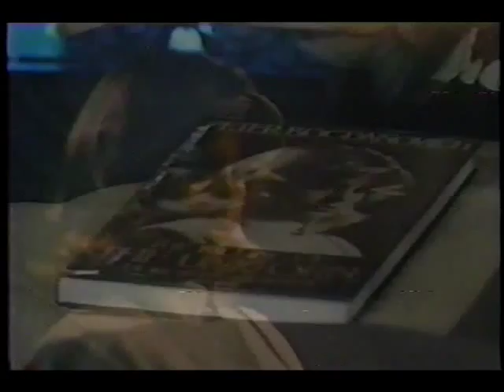Dorothy Stratten -Pretty Baby(Blondie)Happy Birthday DS , feb 28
Wow, i had some videos transferred and this is 30 years old, primitive editing. I did redo the soundtrack I l ike this cause you get some scenes from They all Laughed. Also a tiny shot of DS on Johnny Carson, bit from Galaxina and shot of her on JOhnny Carson show. Best part is her being photographed by Mario Casilli, she looks so beautiful. If at 20 ,she ws this beautiful , imagine how she would have looked in the 30s when most peoplehit their height of beauty.. Boy was Dorothy a classy woman(girl). You cant buy class and this kid was destitute. She is everything the Playmates of now aren't, that incredible body was all natural, and she was a naitivete 18 year old struggling to support her family working at Dairy Queen when a pimp saw what he saw! Stratten wasn't an opportunist who just set out to use rich men. Shame she died before she actually lived . 20 is way too young to die